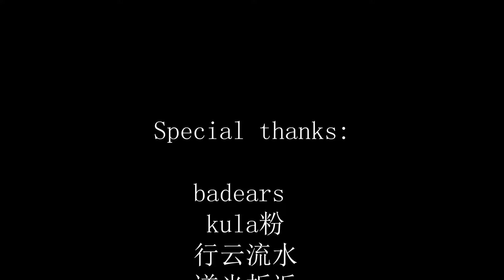【Combo MV】DarksidersII-The Sin Of Chaos!!!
ST Append(yeah!)
Dino
NYX
FG-Xsos
and those one who help me, thanks you a lot